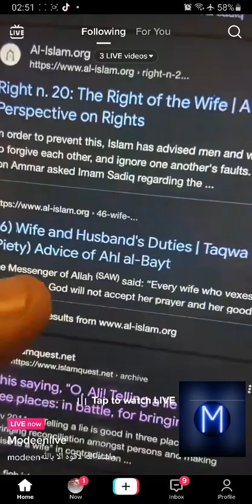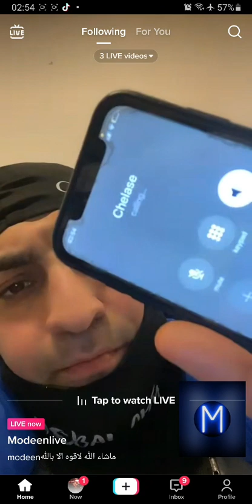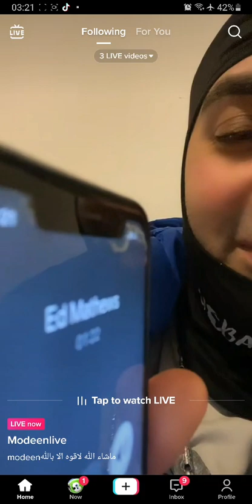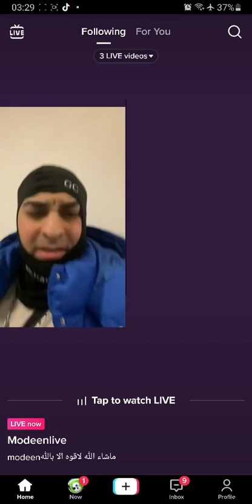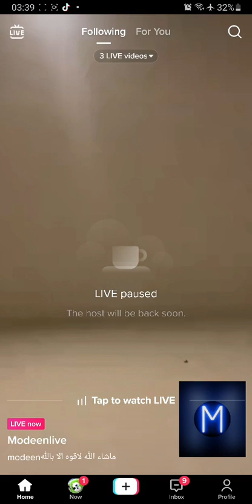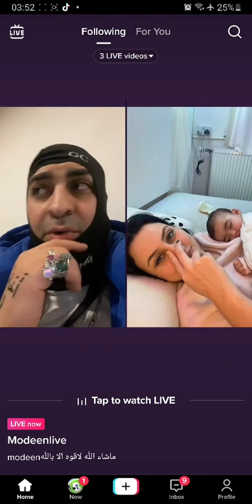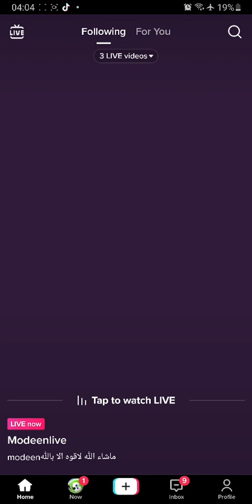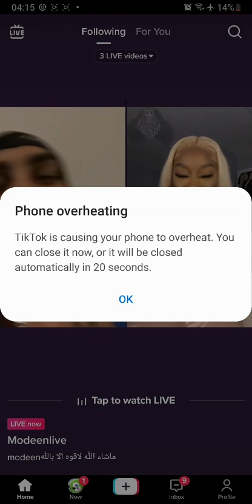modeen moves to a married woman😂😂😂😂